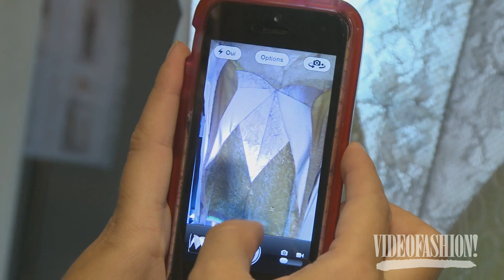Anne Valérie Hash Spring/Summer 2014 - Videofashion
Designer Anne Valérie Hash explored movement in her Spring 2014 collection, taking codes from sport locker rooms and juxtaposing them with an elegant and feminine silhouette.